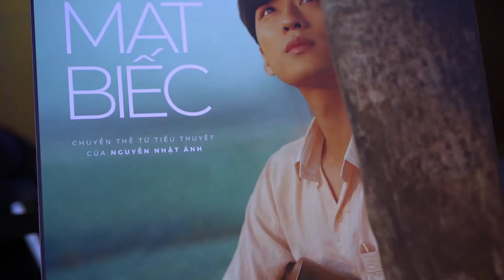MẮT BIẾC - HỌP BÁO CÔNG CHIẾU PHIM